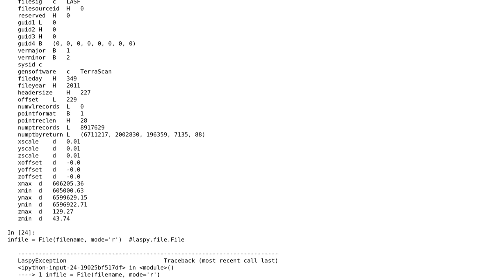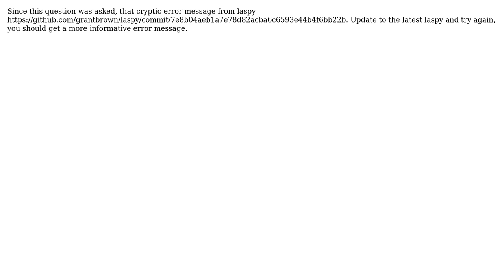GIS: Reading las files with laspy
With thanks & praise to God, and with thanks to the many people who have made this project possible! | Content (except music & images) licensed under CC BY-SA | Music | Images & others | With thanks to user Pete Gadomski user J Kelly user Andre Silva and the Stack Exchange Network Trademarks are property of their respective owners. You are responsible for your own actions.